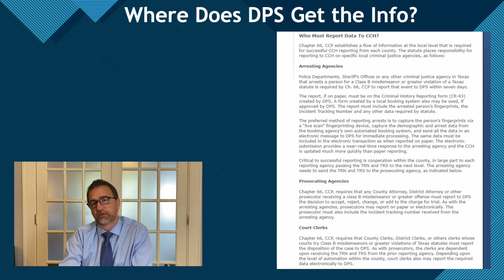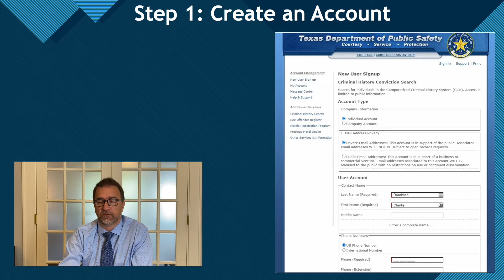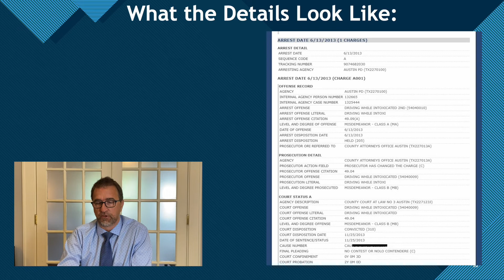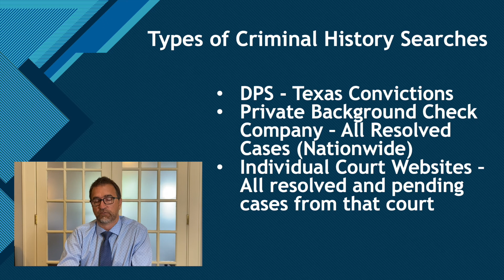How to Look Up Criminal History on the DPS Website | Austin Criminal Defense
In this video Austin defense attorney, Charlie Roadman, shows how to look up criminal history on the Texas DPS website. He also discusses the different types of criminal history searches.

Doing a criminal history search on the DPS site costs $3 per search. It requires you to create an account and the results will show only convictions and deferred adjudications from Texas. It will not show cases that were dismissed.

Charlie is the author of The Defendant's Guide to Defense: How to Help Your lawyer Get the Best Result (Misdemeanor Edition)